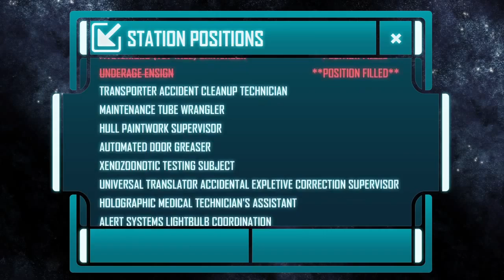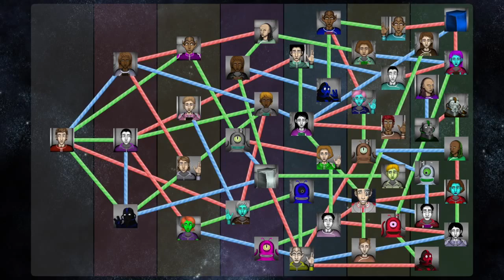Redshirt Trailer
An interesting little Indie game for all those who dreamed of being a Star Trek security officer! Perhaps better known as the suicide simulator?

For more like this, find us at Pixel Judge, the only place where games can truly be judged.